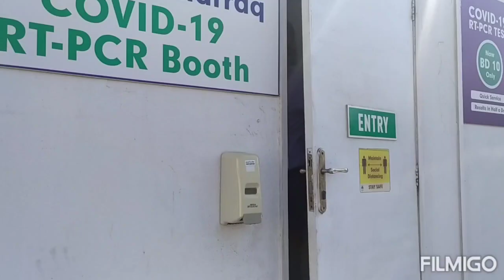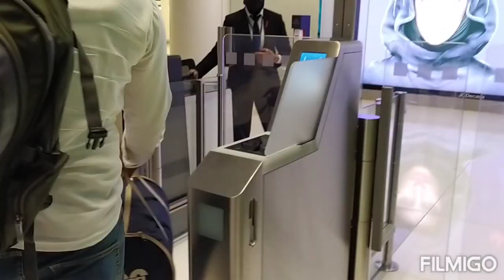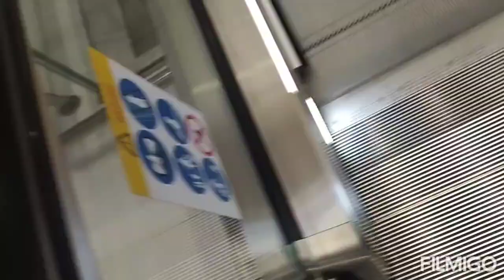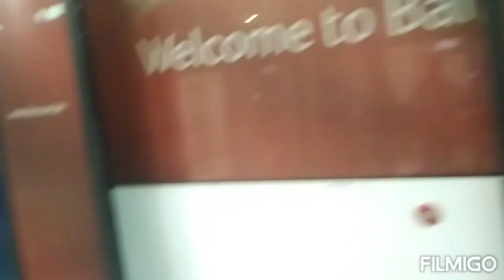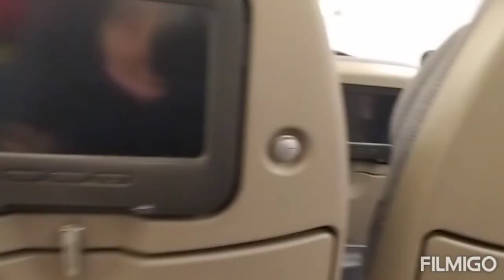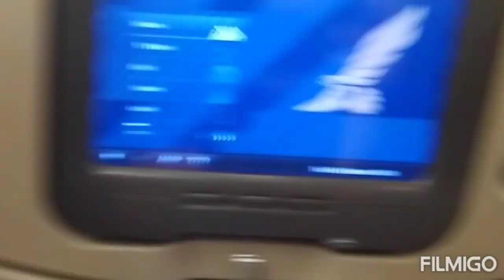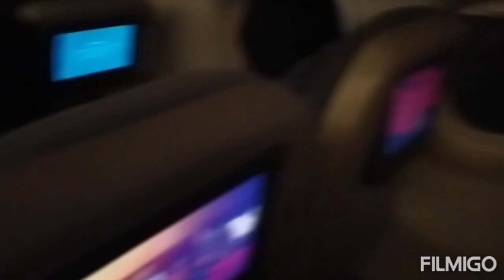Bahrain to India on vaccation!!!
Jouney vlog from Bahrain to India on vaccation to India Bahrain to India Bahrain international airport#indira Gandhi international airport terminal 3 Bahrain new airport#how to go on flight from Bahrain to india